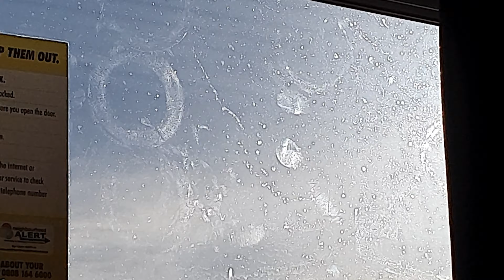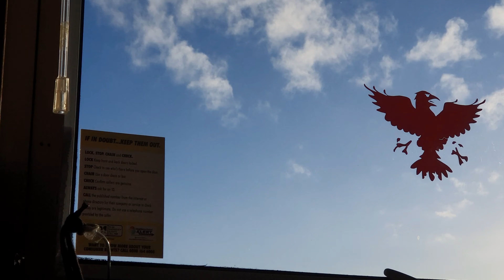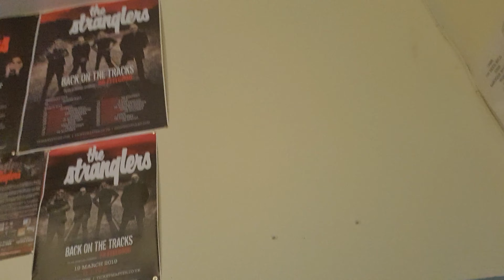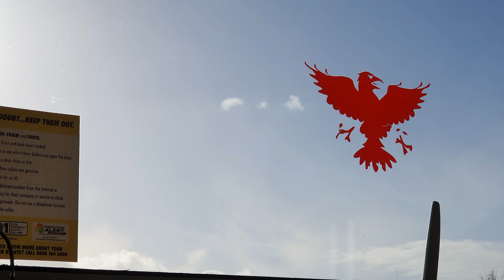SEAGULLS ARE GOING TO SH*T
Hi! Thank you for viewing another of my videos! I appreciate your time and hope to see you in my subscribers list if you enjoy my content!